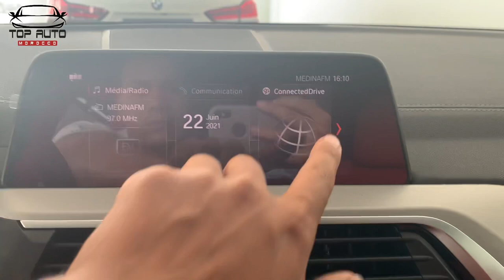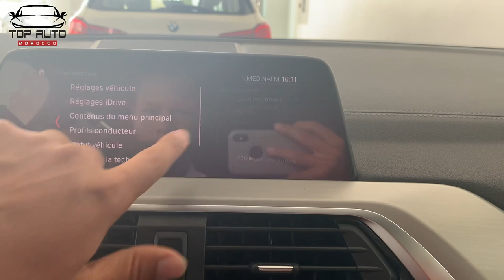BMW X3 2021 maroc اجي تشوف أقوى السيارات الألمانية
BMW X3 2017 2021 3ème génération très fort très puissante agréable changement variable motorisation diesel 190ch couple 400nm parmi les meilleurs compacts luxury crossover SUV cars maroc 2021
سيارات الألمانية قوي و رياضية بامتياز و كدالك الثمن جد مكلفة فقط لناس عندهم جودة حياة عالية و مرتاحين ماديا للامانة فقط BMW X3 ليست متاحة للجميع محرك عالي و فخم و قوي